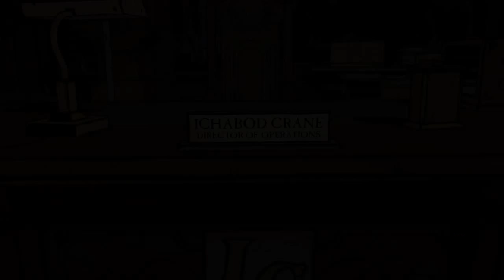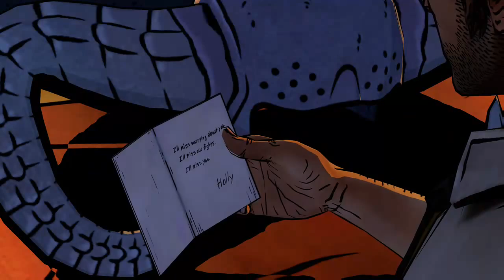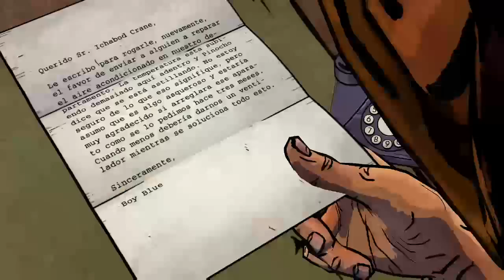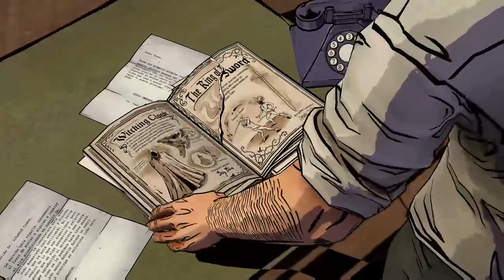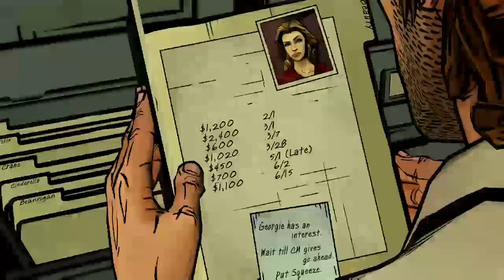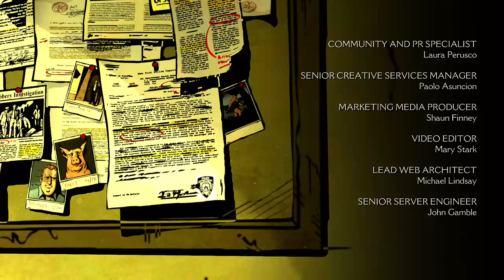The Wolf Among Us | Episodio 3 - Rumbo torcido | GamePlay HD Xbox One